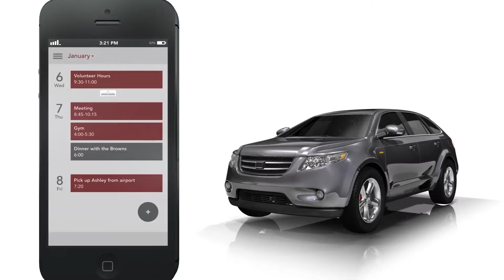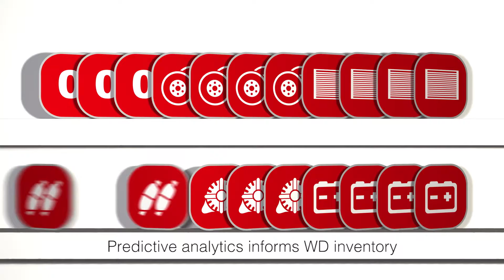Connecting the Aftermarket